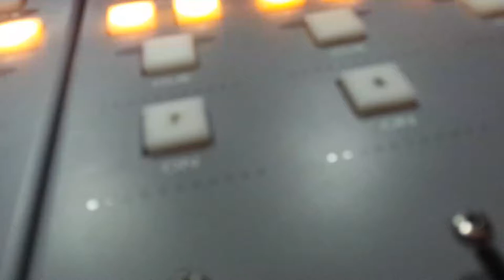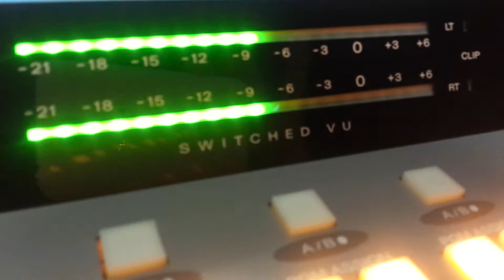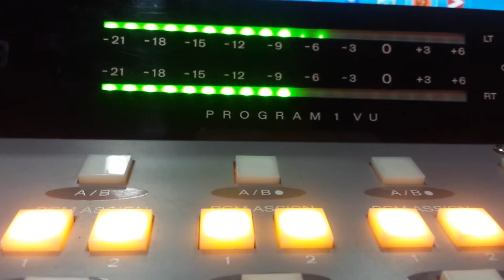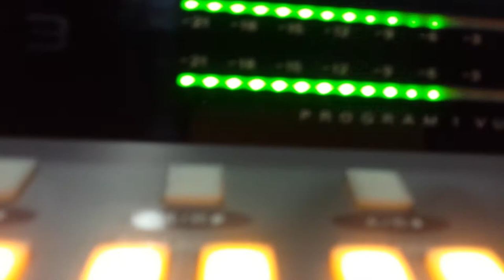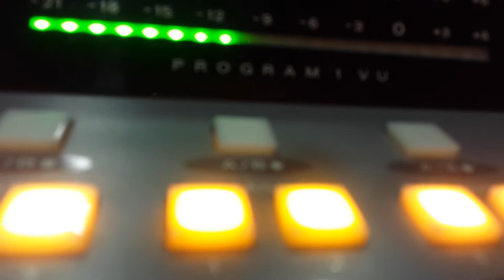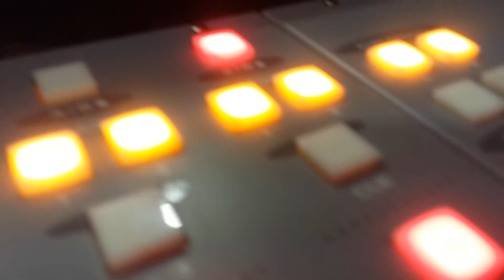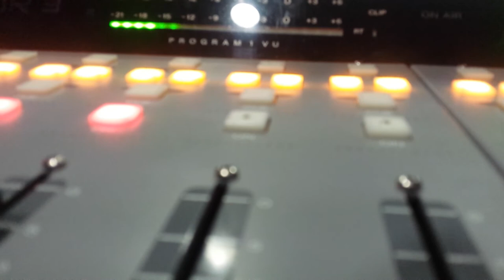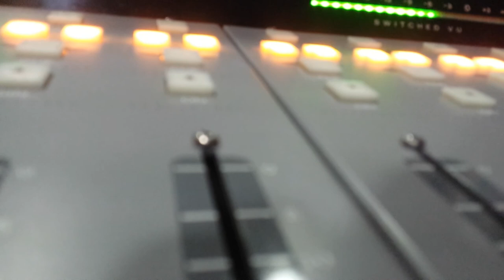ARTURO VILLANUEVA DIRECTOR DEL QUERETARO HABLA DE RONALDINHO